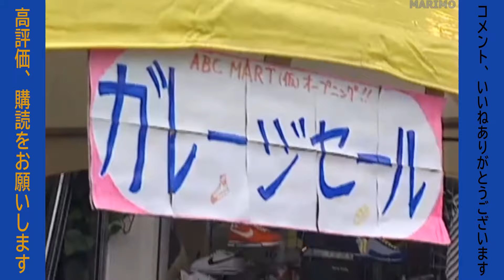90年代ストリートファッション レア映像 #160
こんにちは マリモです。

90年代ストリートファッションのレア映像です。

貴重なレア映像をアップします。